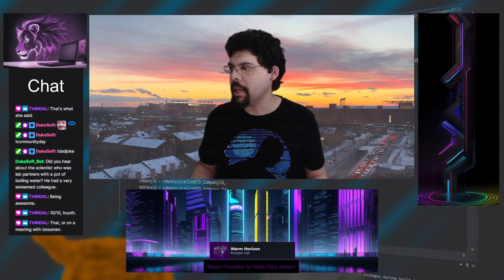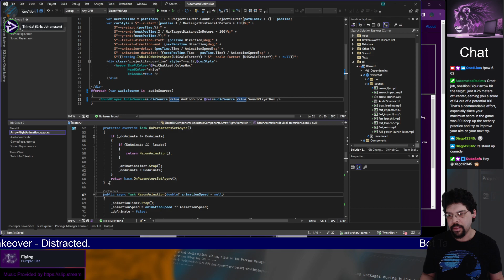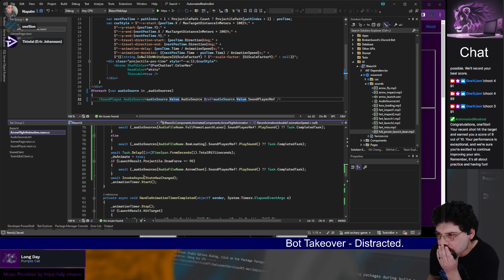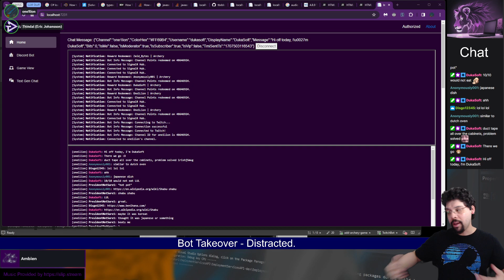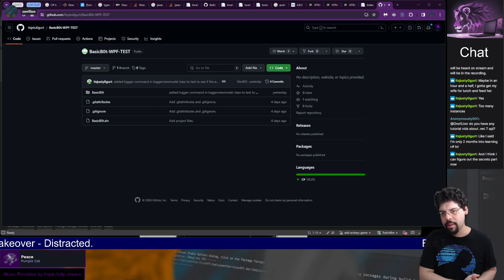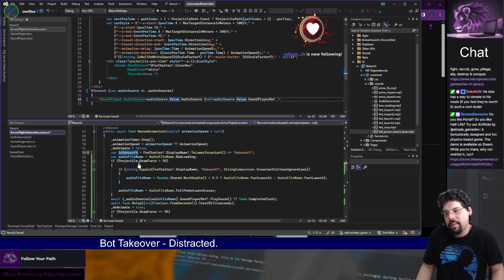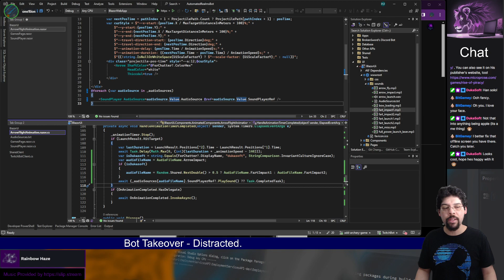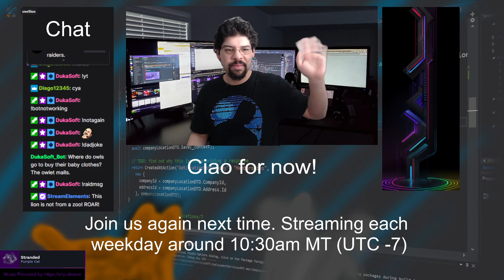.NET Live Coding Session - Today: Community Day + Day 31 of the Bot Derail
Join me on my extended lunch break while I explore Blazor Hybrid app development and breaking my brain. I may be all over the place at times, but we do make some good progress on the project.

In this community day video, I added more sounds to the archery game.  Thindal also joined the voice channel and we talked about his experience presenting at Swetugg.